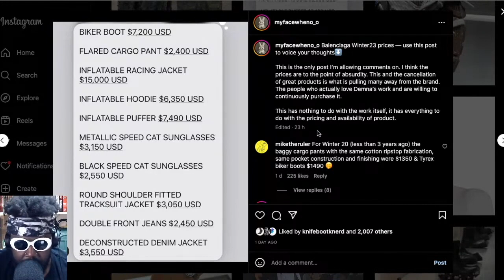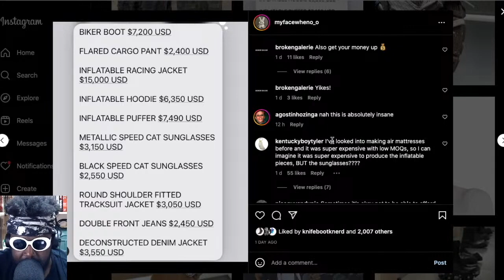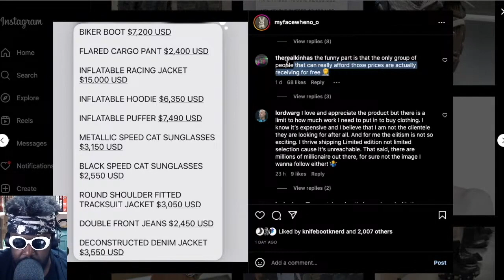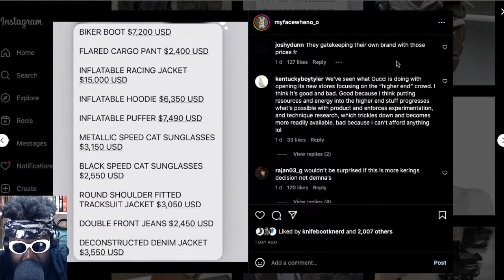Balenciaga CRAZY price increase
Balenciaga Winter 2023 Collection Demna Biker Boots Flared Cargo Pants